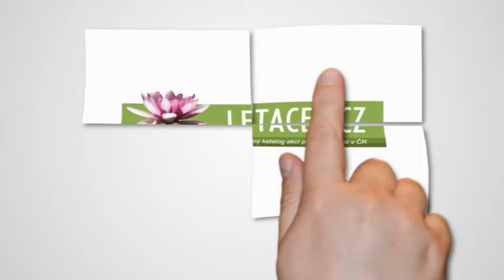Radmila Telváková. Vina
Vystoupení Radmily Telvákové, na večeru setkání Letacek.cz 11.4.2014 v divadle Kampa, Praha